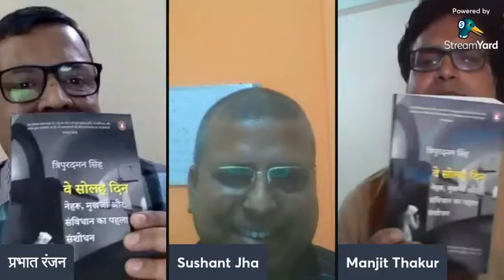Manjit thakur, sushant jha, prabhat ranjan talking ‘we solah din’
A book about first constitutional amendment